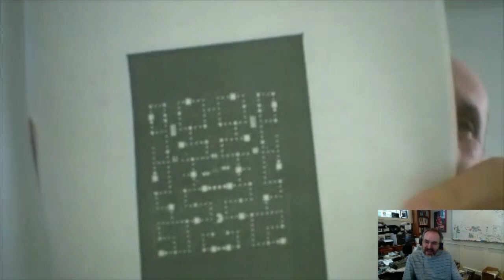Maurice Molyneaux, Atari animation guru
Maurice Molyneaux was a game artist, Atari graphics animator, and writer. He wrote articles for Video Games & Computer Entertainment Magazine and A.N.A.L.O.G. Computing Magazine, and wrote "The Animation Stand" column for ST-Log magazine.

He created many animations for various clients primarily using MovieMaker, an animation program for the Atari published by Reston Publishing. Those clients included Broderbund, EPYX, Antic magazine, Omnitrend, and others.

This interview took place on November 20, 2017.

Teaser quote: "[Lee Pappas] said 'Oh, we get the reader service cards in, your column is like the most popular thing in the magazine.' And I said, 'Well, then you won't mind paying me the technical rate instead of the standard rate.' ... He said 'Oooh, you got me.' So I ended up making my rent every month writing that damn column.”